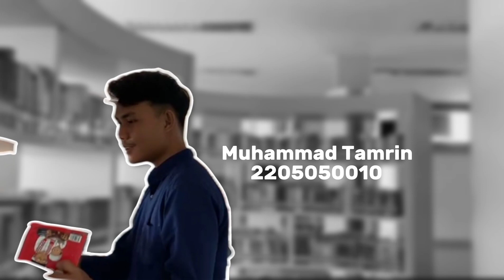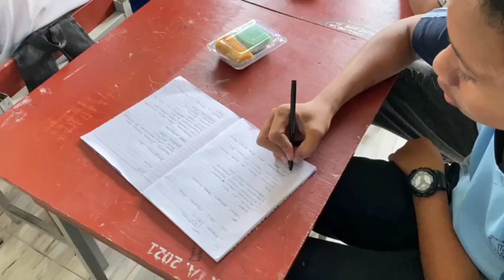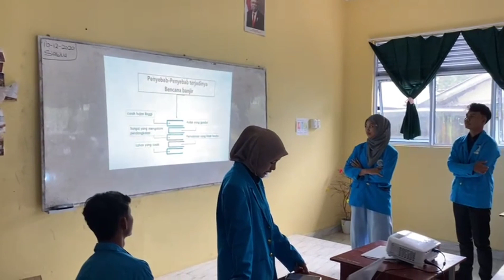Konten Digital | Mitigasi Banjir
Konten Digital
Mitigasi Bencana Banjir
Mata Kuliah Penyajian Konten
Program Studi Hubungan Internasional
Fakultas Ilmu Sosial dan Ilmu Politik
Universitas Maritim Raja Ali Haji
Dosen Pengampu : Dhani Akbar, S.S, M.A
Mitigasi bencana banjir adalah upaya yang dilakukan untuk mencegah atau mengurangi resiko dari bencana banjir.
Dalam hal ini, kami melakukan beberapa kegiatan, yg pertama, mewawancarai salah satu warga yang pernah merasakan banjir, kedua mewawancarai kepala dinas lingkungan hidup, ketiga membagikan poster kepada masyarakat, dan yang terakhir melakukan sosialisasi kepada para pelajar sekolah menengah pertama.

Nama Anggota :
1. Aqilla Lajnah  Panayitsa | 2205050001
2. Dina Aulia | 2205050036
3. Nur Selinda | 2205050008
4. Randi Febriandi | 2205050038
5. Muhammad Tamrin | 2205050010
6. Ferdian Nando Simanullang | 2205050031
7.  Muhammad Vibra Bagaskoro | 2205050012
8.  Firmando Adthia Damanik | 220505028